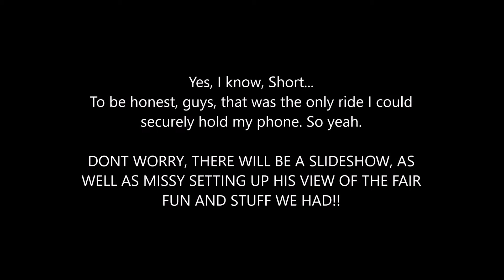Pashy Vlogs: StateFair Weekend #3: The Fair!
Okay, Okay, I know, ONE RIDE, PASH?! REALLY!?? Shut up! My phone is shit on storage! Im thinking of gettin a tiny camcorder!!! Again, Missy will have ALOT more than I when he has HIS videos up. Okay!? Stop getting mad!
Dont worry though, i have some pics for a slideshow...then again theyre not of EVERYTHING...God I'm useless when vlogging...

NOTE!!: Missy will be uploading his stuff a little late due to both his reveiws and some tech issues he is having. BUT DONT WORRY!

~Thanks to Bast13 for Vectoring my OC!

~Thanks GoldenFox for Vectoring MisAnthro's OC!